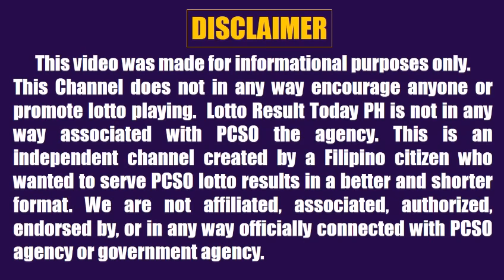Lotto Result Today 5pm December 28, 2022 Swertres Ez2 Pcso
Lotto result today 5pm Draw December 28, 2022 (Wednesday) The 5pm afternoon draw pcso lotto results today are 3D Lotto (Swertres Result Today) and 2D Lotto (Ez2 Result Today).